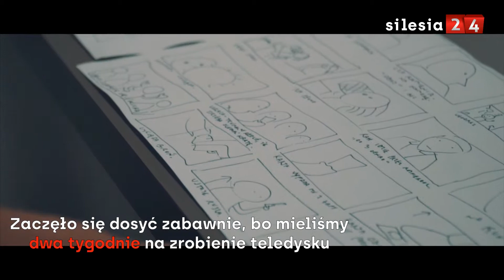Kopruch: "Lubię widza kopnąć w twarz"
Wywrócił Katowice do góry nogami, pokazując śląską muzykę w światowym formacie. Jest jednoosobową wytwórnią filmową i wszystkiego nauczył się sam. Znasz jego teledyski. Oto Kopruch. Jaki jest sekret jego sukcesu?